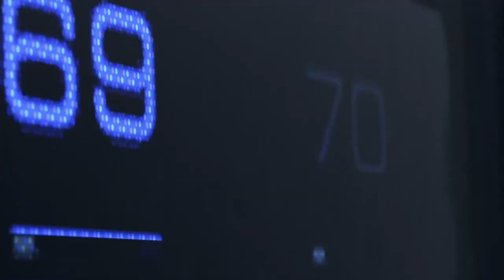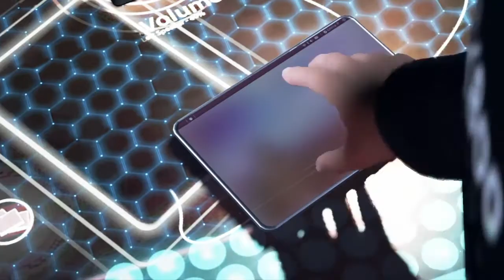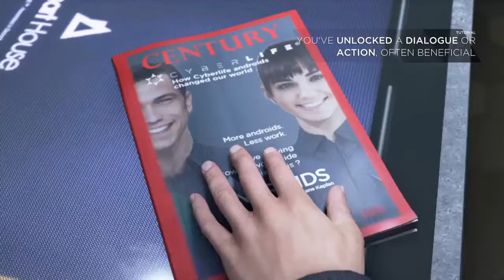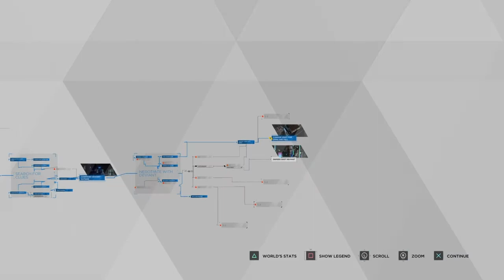Detroit Become Human DEMO